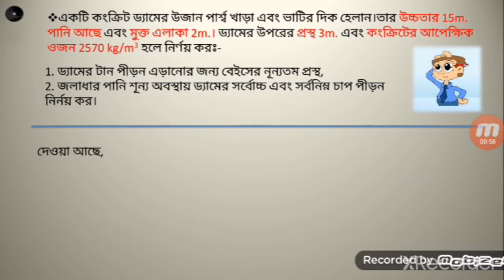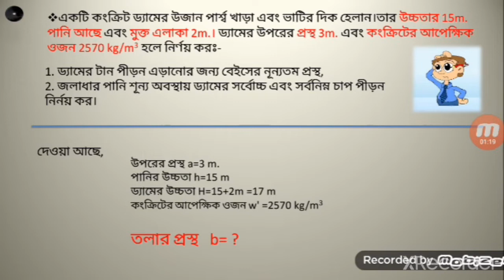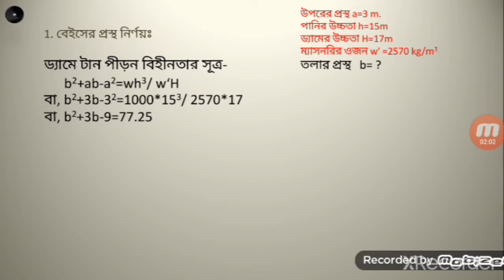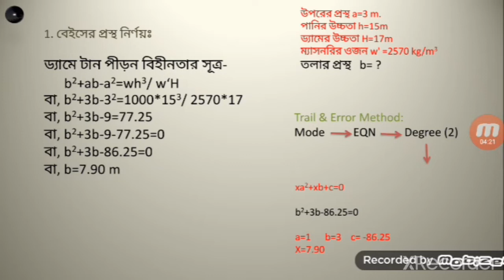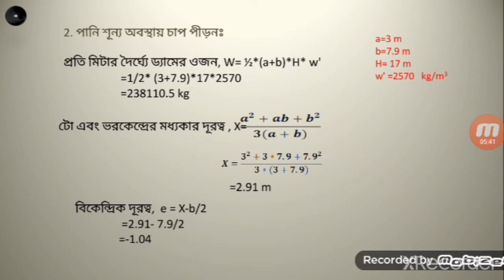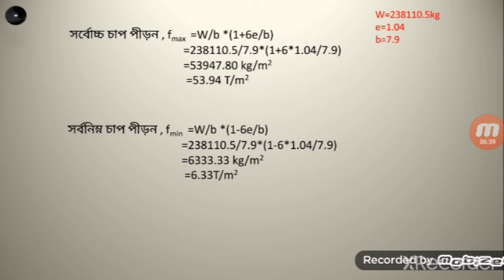ম্যাসনরি ড্যামের নিচের প্রস্থ সর্বোচ্চ এবং সর্বনিম্ন পীড়ন নির্নয়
ধন্যবাদ